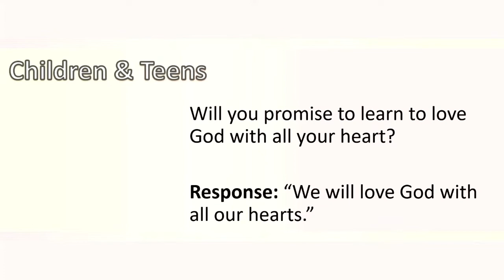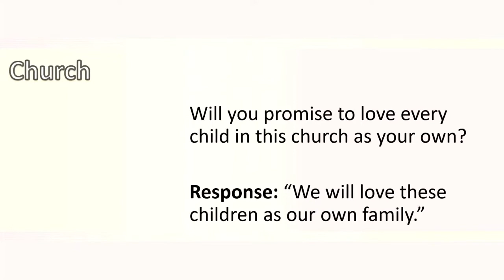The Faith of Maxine Nichols